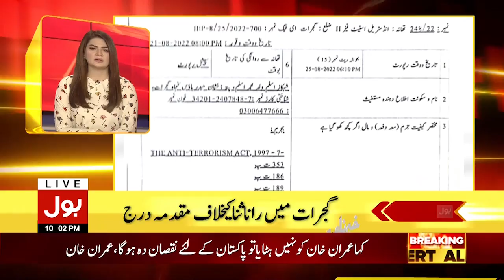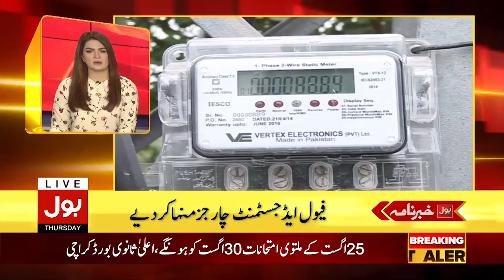Sindh Govt Big Decision | News Headline At 10 PM | Educational Institution Close Due To Heavy Rain